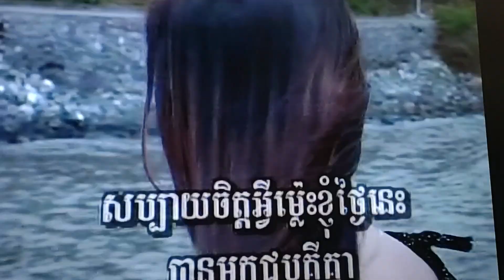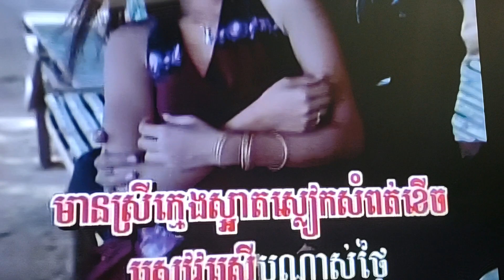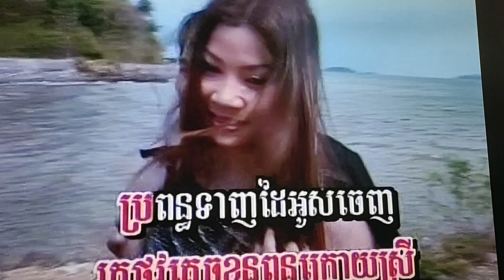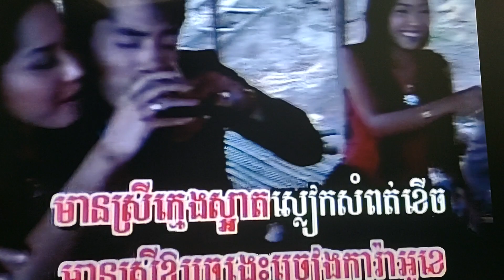December 29, 2023